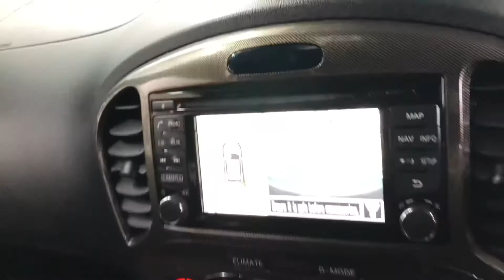65 Reg Nissan Juke NISMO RS Brooklands Leeds